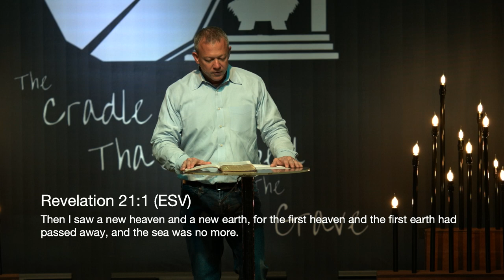The Cradle that Robbed the Grave: Week 3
Many years ago a baby was born in lowly circumstances that would one day pay the ultimate price for humanity.  That baby was Jesus and he was born in the cradle that would rob the grave.  He was born to overcome death so we can live! Join us this week as Pastor Jason speaks to hope in suffering.